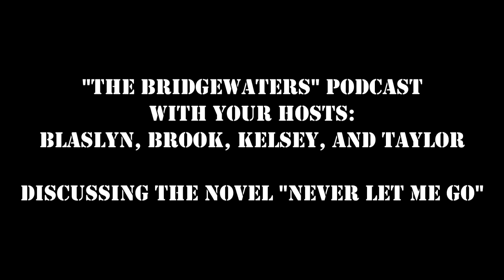AP Lit "Never Let Me Go" Socratic Podcast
Socratic discussion over the novel "Never Let Me Go" in podcast format